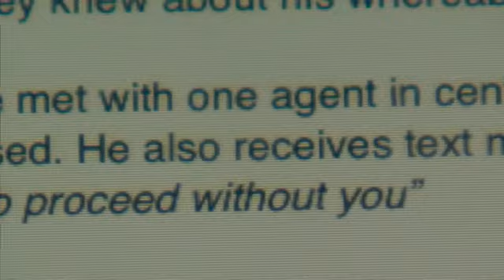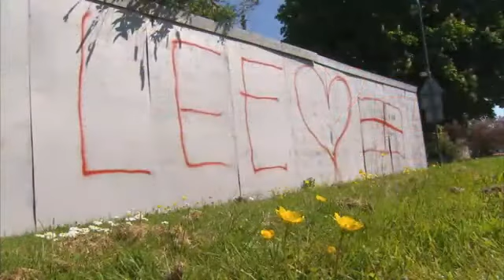Woolwich Suspect 'Erratic' And 'Paranoid'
Michael Adebolajo, 26, is under armed guard in a London hospital following the murder of Drummer Lee Rigby last Wednesday, while the second suspect Michael Adebowale, 22, in another hospital.

Both were shot by armed police as the soldier's body lay in the street nearby.

The Cage Prisoners group based in London works on behalf of political detainees worldwide, specifically those held as a result of the 'War on Terror'.

They were contacted by Michael Adebolajo some time after he returned from Kenya in 2010, where he was arrested and accused of preparing to travel to Somalia to fight with al Qaeda-linked militants al Shabaab.

Cage Prisoners' outreach director Moazzam Begg told Sky News about the dealings his case worker had had with him.

"What he said to me - he's never seen anyone in all the cases we've come across behave as erratically as he'd been," Mr Begg said.

"Him and his family - including very close relatives - and those relatives were put in a state of constant paranoia, that's the word he uses."

Mr Begg, who himself was once detained without charge at Guantanamo Bay, said the group's case notes on Michael Adebolajo state that contact was broken with the security services in March 2012.

The notes, seen by Sky News, claim the last text message from a security agent, sent in 2012, read:  "We have no option but to proceed without you."

Cage Prisoners urged Michael Adebolajo to seek legal advice and has had no contact with him in recent months.

Doctors have still not given the go-ahead for police to question Adebolajo or Adebowale.